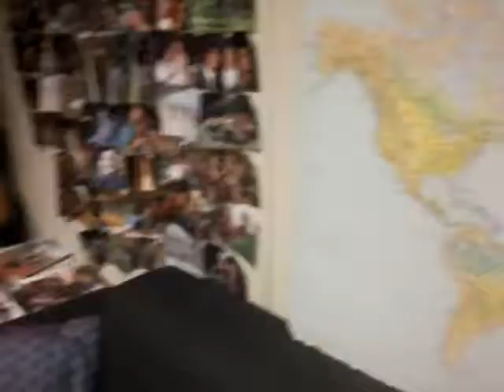Islamophobia (projection of fear)